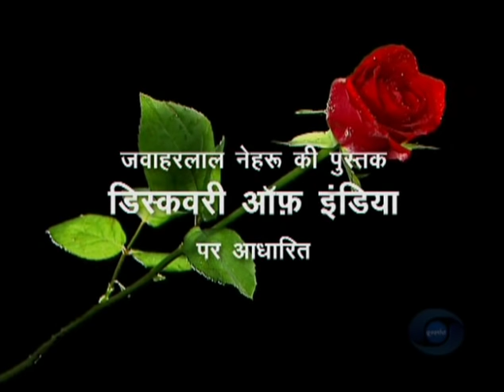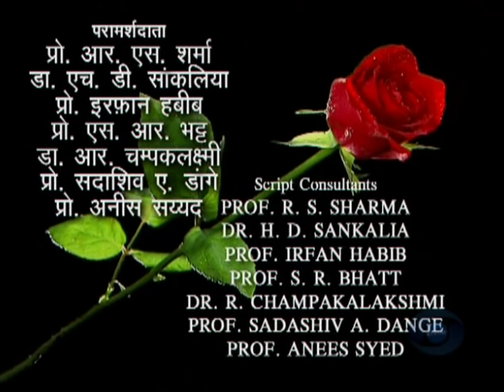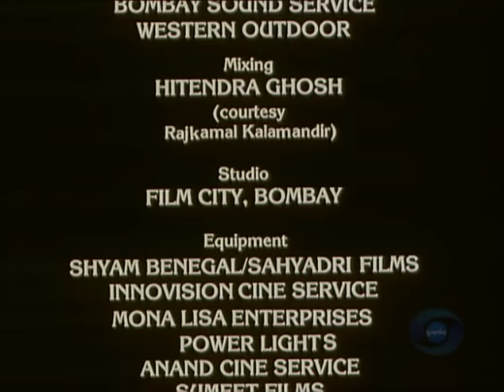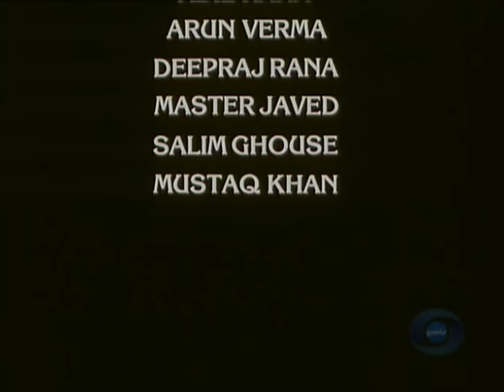Bharat Ek Khoj 06: Mahabharata, Part II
Episode 6: Mahabharata, Part II

With Salim Ghouse as Krishna, Lalit Tiwari as Arjun, Vijay Kashuap as Shakuni, Om Puri as Duryodhana, Sujata Mehta as Draupadi, K.K. Raina as Vidur, Devendra Malhotra as Bhishma, Anjan Srivastava as Dhmarashtra, Pandavani as Teejanbai & Party, Upasana Dance Academy as Kathakali, Yuvak Biradari as Odissi, Gopal Dubey & Trinetra as Chlau

An enchanting Kathakali dance unfolds stylistically Bhima’s drinking blood from the killed Dusshasana‘s entrails and tying Draupadi’s hair. As the Pandava- Kaurava battle revealed, the post-Vedic fights were not over animals, but over land-holdings. The end of the Mahabharata war sees a battle royal between Bhima and Duryodhana as depicted graphically in the rare tragedy Urubhangam (The Shattered Thigh) by the classic Sanskrit poet playwright Bhasa.

The King Duryodhana is fallen in the blood-soaked battlefield and his guru Balarama (Krishna’s brother) is visibly incensed at the palpable unfairness of ‘striking below the belt’ by Bhima at Krishna’s instance. Duryodhana bemoans his lot and regrets his past misdeeds. Visited by the parents and son Durjaya, Duryodhana consoles them and urges them to view Kunti and Draupadi as their kith and kin. The battle- scarred Ashwatthama, the son of guru Drona, turns up looking for a ‘vanishing glory in war, without the accolade of victory.’ Taunting Duryodhana that Bhima has crushed his pride and spirit, along with his thighs, when he struck him with the mace and seized him by the hair, Ashwatthama vanishes into the night, weapon in hand, to slay the Pandava sons who are sleeping.

Drawing from another modern classic play, Andhayug, by Dharamvir Bharati, we see the Kaurava King Dhritarashtra, wife Gandhari and their messenger Sanjay-with divine eyesight—confabulating and Ashwatthama defying the sage Vyasa, who warns him against unleashing Brahmastra (the warhead of ultimate destruction) and curses him with eternal perdition of leprosy. The war is virtually over and Gandhari delivers her crushing curse on Krishna - ‘just as he did not prevent the war nor save her progeny of one hundred sons from getting slain, Krishna would bear entirely the terrible consequences of war by letting his own clan perish in internecine war and himself dying an ignominious death by an ordinary hunter’s involuntary arrow.’ The doomed destiny is accepted magnanimously by Krishna.

The curtain also rises on Bhishma, the Kaurava great-grandfather, waiting on his battle-induced arrow-bed to breathe his last and Yudhishtira seeking his valuable counsel for conducting governance in time to come. The veteran warrior delivers many gems and Nehru thought his special emphasis on social welfare was noteworthy, since it was against the prevailing tenets of individual perfection. Nehru quoted approvingly aphorisms like: ‘Truth, self-control, asceticism, generosity, non-violence, constancy in virtue, these are the means of success, not caste or family’; ‘Virtue is better than immortality and life’; ‘True joy entails suffering’; a dig against avarice, ‘The silkworm dies of its wealth’ and an injunction to the advancing people, ‘Discontent is the spur of progress.’ What a treasure-trove of thoughts!

Producer Doordarshan
Language Hindi

Credits